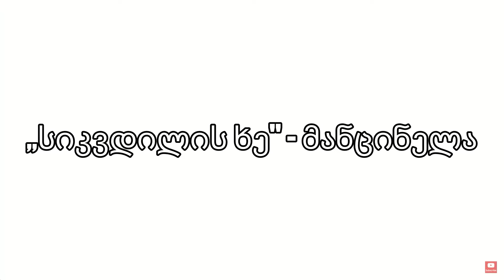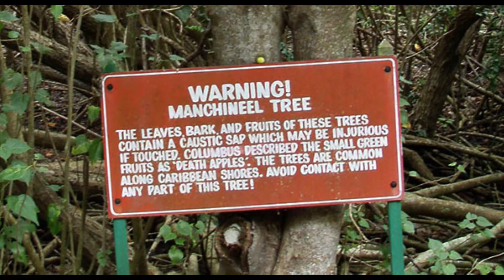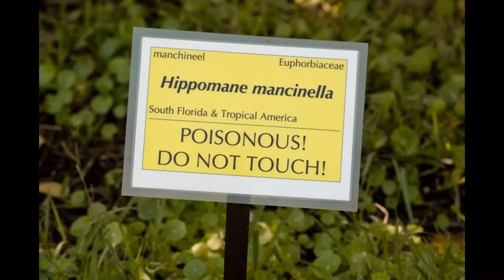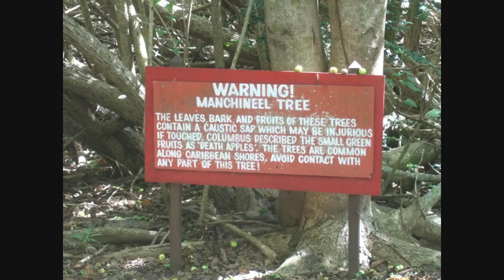,,სიკვდილის ხე'' ყველაზე საშიში ხე პლანეტაზე